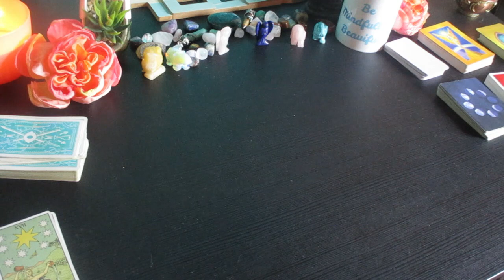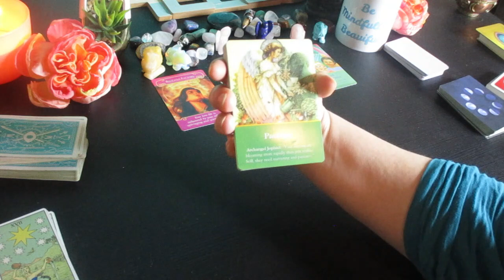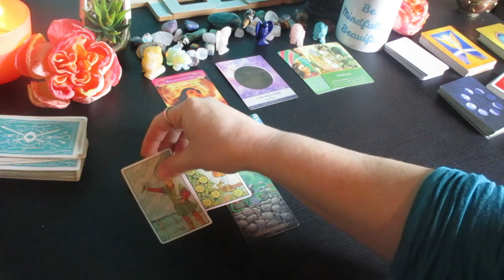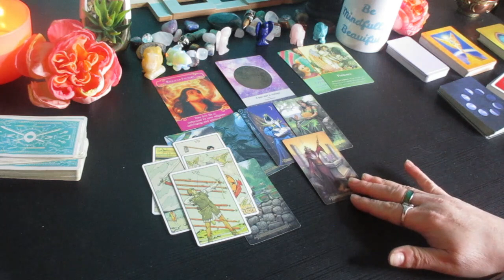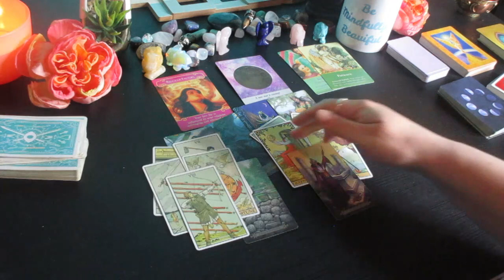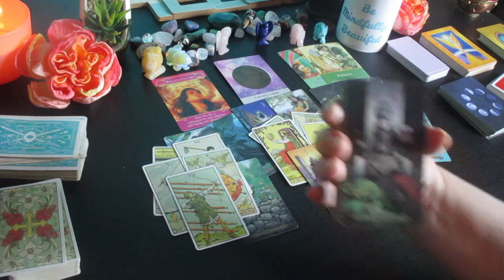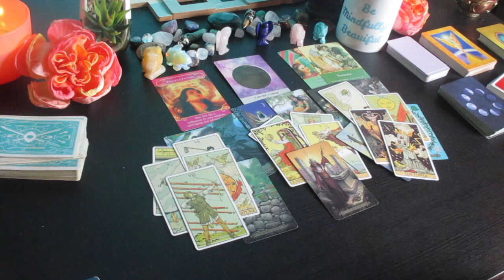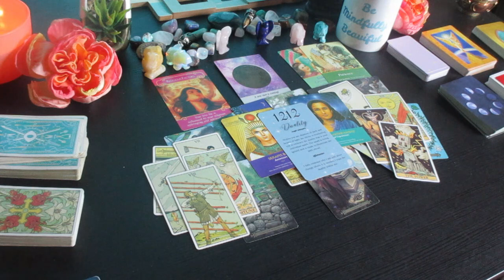ARIES: Your Not Alone Anymore! Keeping Tabs on You. It's All Up 2 U. Love & Money Tarot Reading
Much love!
~Renee G